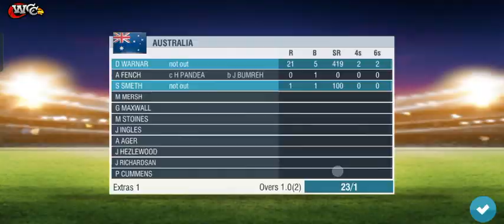IND VS AUS MATCH